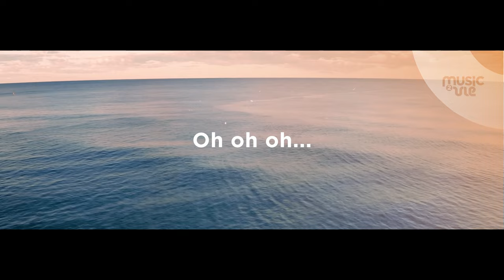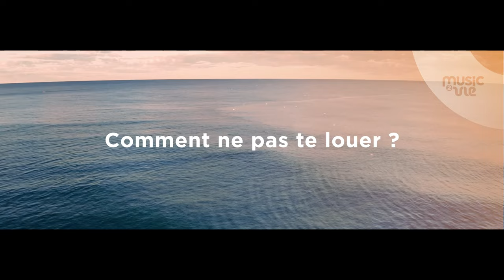Comment ne pas te louer - (Album | Yéhoshoua le Roi)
Paroles :

Le ciel est ton trône

La Terre est ton marche pieds

Ta Parole façonne l’univers entier

Et ta royauté est pour l’éternité

Mon Roi Yéhoshoua, Ô Majesté !

Comment ne pas te louer ?

Comment ne pas ne pas t’adorer ?

Comment ne pas ne pas t’adorer Yéhoshoua ?

Comment ne pas… ?